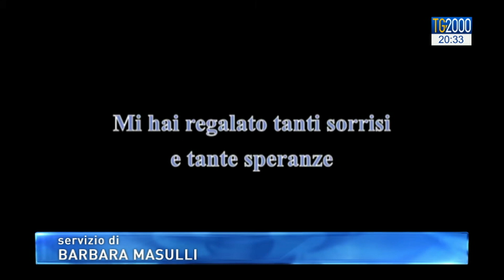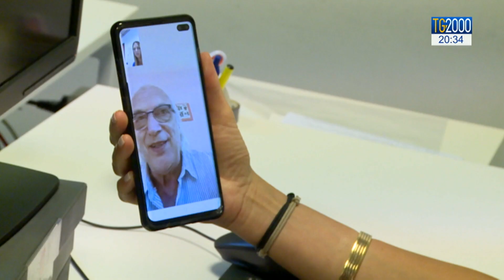Padre scrive a figlio autistico in Rsa: figlio mio non posso abbracciarti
Particolare commozione ha suscitato la video lettera di un padre che non può abbracciare il suo figlio autistico che si trova in una residenza socio-sanitaria a Torino. Per evitare i rischi di contagio infatti qualunque contatto fisico non è permesso. Servizio di Barbara Masulli